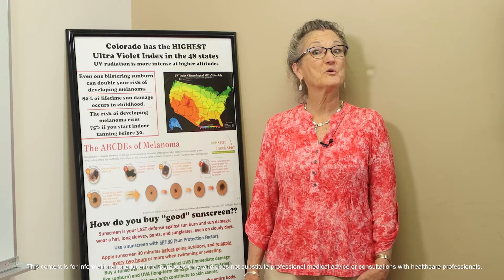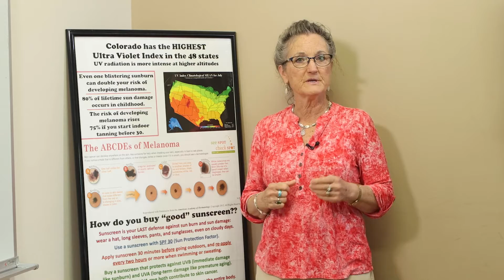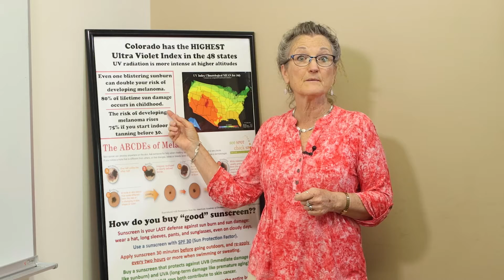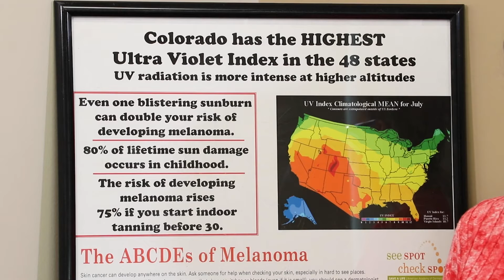Colorado and the UV Index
Debra Hesse from the Colorado Cancer Coalition Skin Cancer Task Force shares what the UV Index is and how high it is in Colorado.